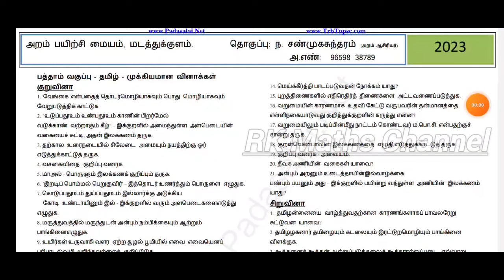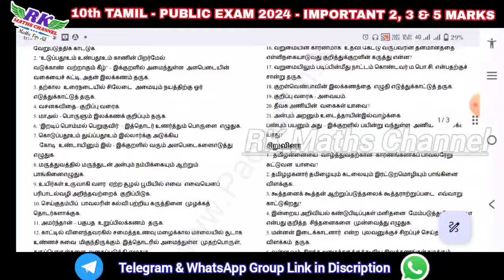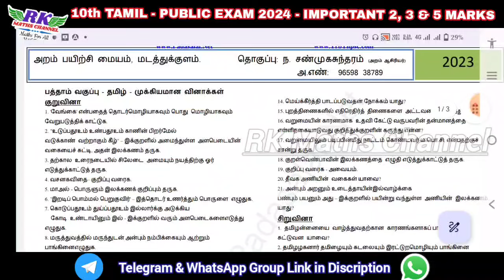TN 10th Tamil|Public Exam 2024|MOST EXPECTED 2, 3 & 5 MARKS|Very Useful for Exam Preparation